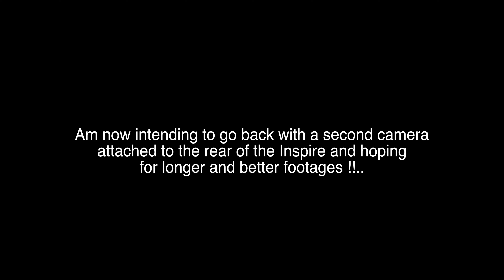DJI Inspire 1 encountering a curious eagle in 4K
This video is about DJI Inspire 1 with a curious eagle